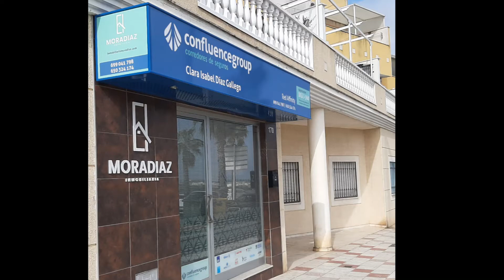Oferta Locales Comerciales en Venta en Don Benito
Locales Comerciales en varios sitios de Don benito.

Muy bien situados,  distribuidos por todo Don Benito.

Precio a convenir , preguntar sin compromiso.

PRECIO DESDE 35.000€
Acerca de

Contacto
 Avda. de Córdoba, 170 Don Benito (Badajoz)
 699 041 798 / 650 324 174